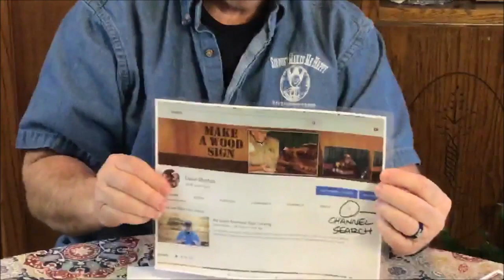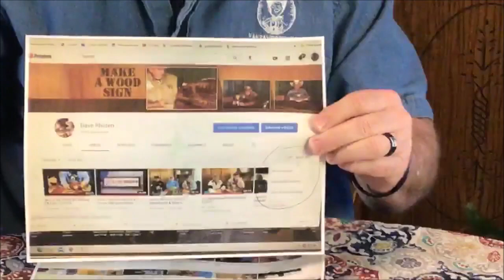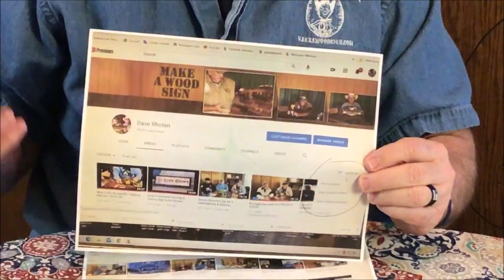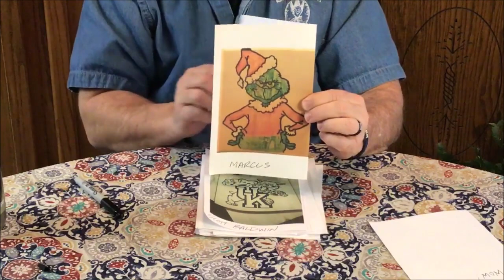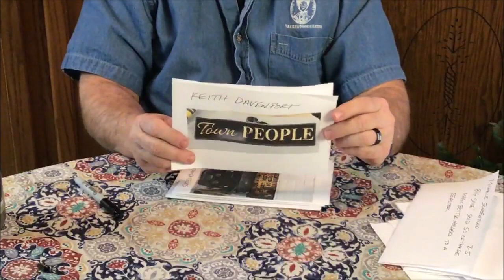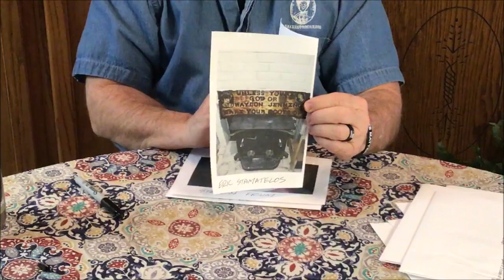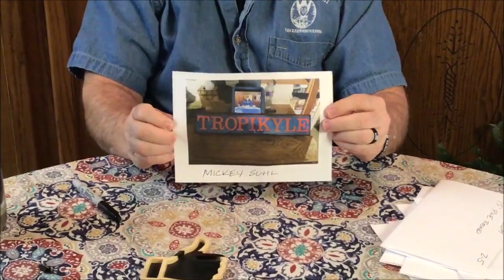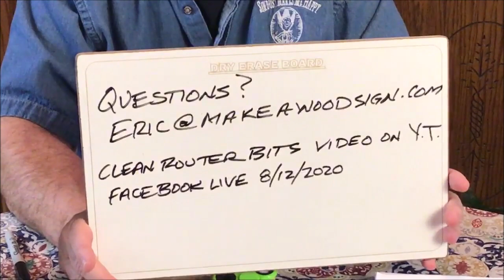How Deep On The Background Freehand Carving Wood Signs